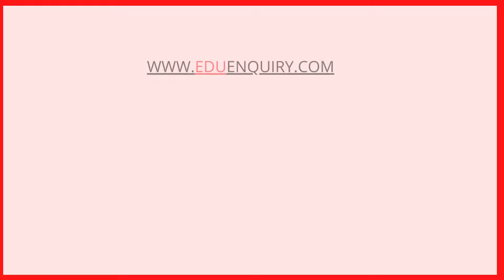Sri Aurobindo Institute of Medical Science Indore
Sri Aurobindo Institute of Medical Science Indore (SAIMS Indore) is one of the best professional Private Medical colleges in Madhya Pradesh. It was based within the yr 2003 is a Trust run by a medical college. Sri Aurobindo Medical College and Post Graduate Institute Indore is popularly often called SAIMS Indore. Sri Aurobindo Medical College gives varied courses in undergraduate and postgraduate degrees like MBBS, MD, MS and Many More.

College Highlight

College Name: Sri Aurobindo Institute of Medical Science Indore
Famous Name: SAIMS Indore
Location: Indore, Madhya Pradesh
Year of Establishment: 2003
Management: Private
Recognition by: Courses Approved by National Medical Commission (NMC)
UG Courses: MBBS
PG Courses: MD/MS
Super Specialty Courses: DM/MCh
MBBS Intake: 250
MD/MS Intake: 142
DM/M.Ch Intake: 15
Entrance Exam: NEET UG, NEET PG
Counselling Conducted Authority: The Directorate of Medical Education (DME), Madhya Pradesh
Hostel: Yes (Male/Female)